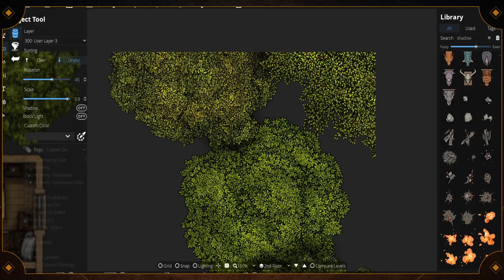The Black Goose - Anniversary Remake - Dungeondraft Timelapse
Modules:
SONGLIST

SOFTWARE & ASSETS
"The Black Goose" tavern in the wilderness has undergone a transformation, blending the old with the new in its rustic charm. Surrounding the tavern, verdant vegetation flourishes, embracing the rugged path that winds through the untamed wilderness. The brook flows naturally, its gentle babble a soothing melody amidst the wild surroundings. The once cartoonish pumpkin field now exudes authenticity, its earthy hues blending seamlessly with the rustic backdrop. As you revisit "The Black Goose," immerse yourself in the renewed ambiance that harmonizes with nature's embrace, offering a refreshed experience in this idyllic wilderness retreat.